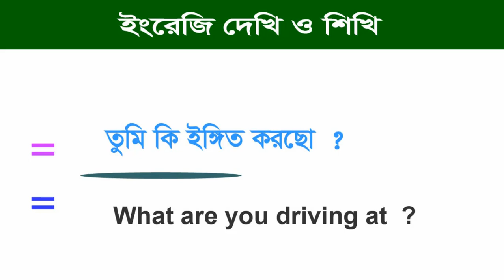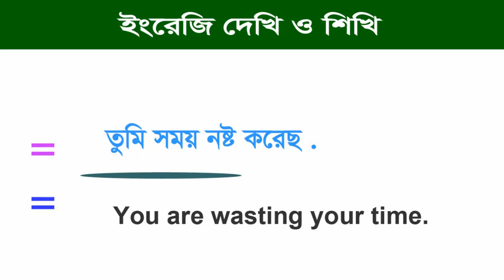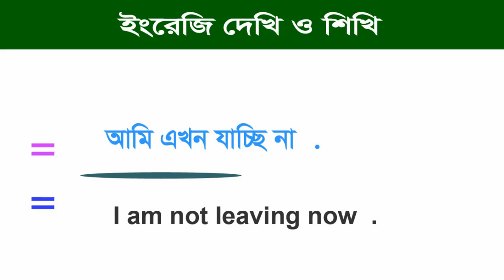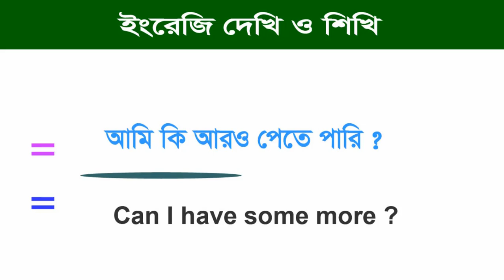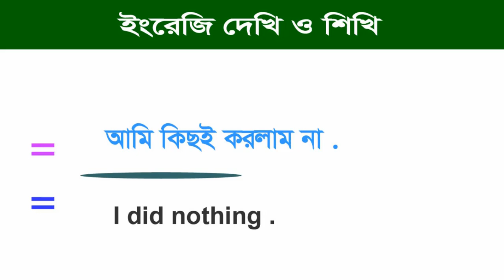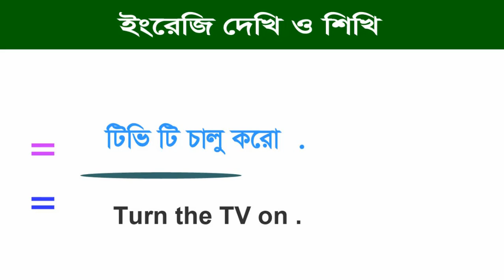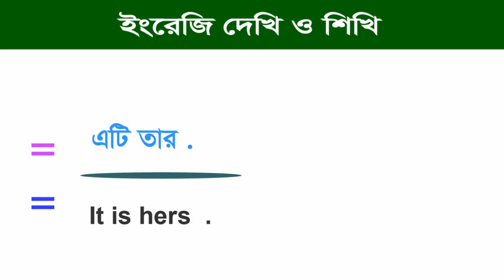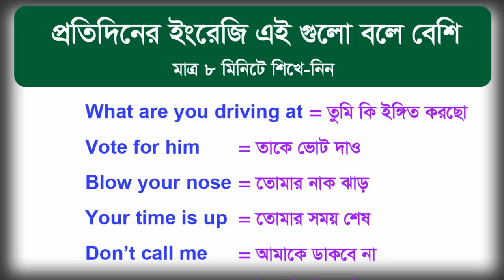Learn English 8 minutes - English Learning Tips for Beginners - How to learn easy English ?